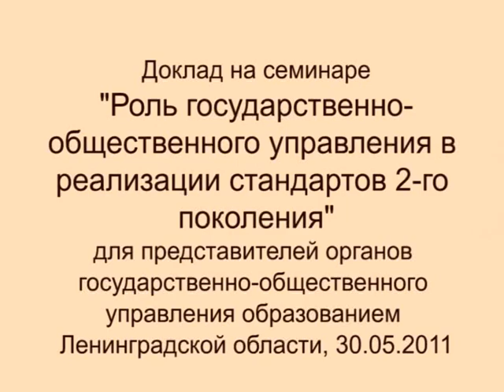Стандарты образования: настоящее и будущее школы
"Стандарты образования: настоящее и будущее общеобразовательной школы", З.Г.Найдёнова, проректор по научно-методической и инновационной деятельности ЛОИРО, заведующая кафедрой управления и экономики в образовании, д.п.н., Народный учитель России. Выступление на семинаре "Роль государственно-общественного управления в реализации стандартов второго поколения" для представителей органов государственно-общественного управления образованием Ленинградской области.